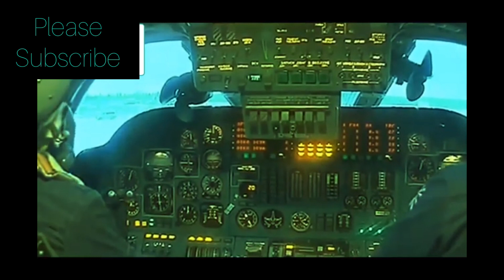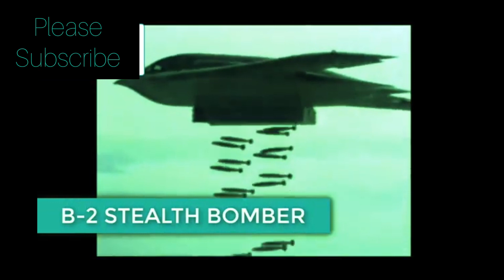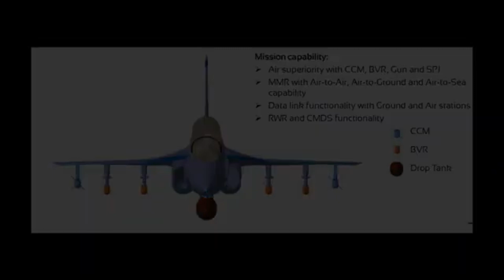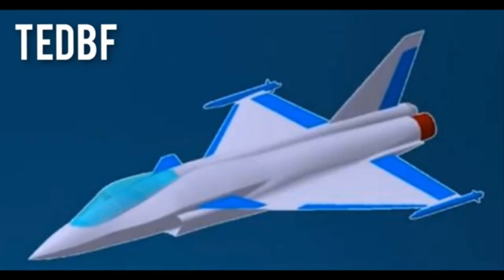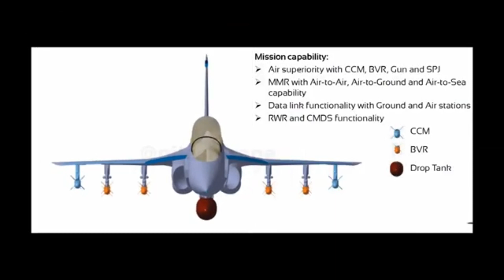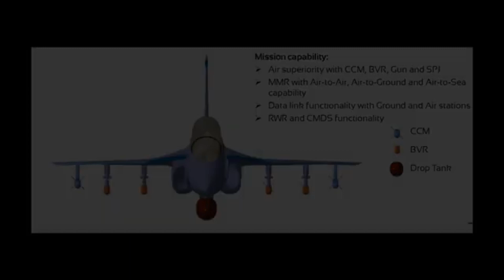150 new tedbf fighter jet : future Indian navy Indian navy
gana
balveer
bhoot
bhoot wala
comedy
cartoon cartoon
short video